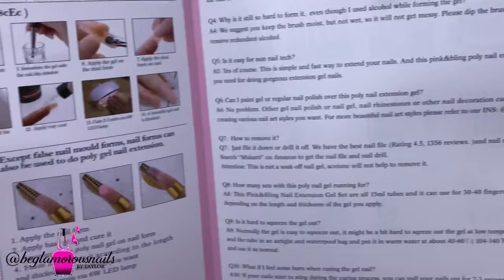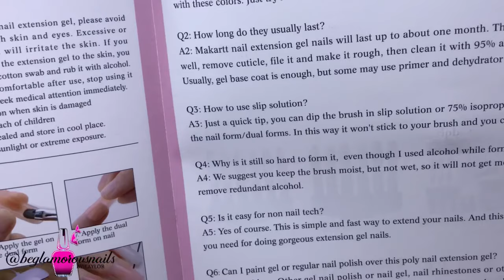Pink Polygel Nails Testing Makartt Pink Polygel Extension Kit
Nail Drill
Coffin Nail Tips
Stiletto Nail Tips
Nail Glue
Gel Mixing Palette
Rhinestone Gel
Zebra Sanding Bands
More Favorites

Desk Lamp
Ring Light